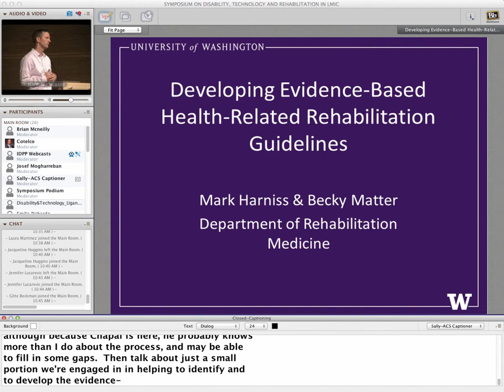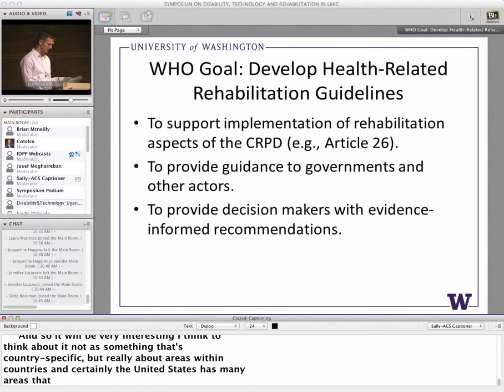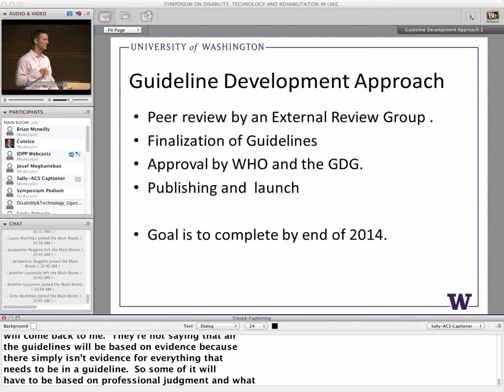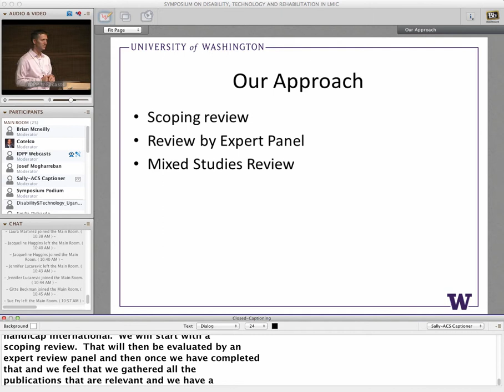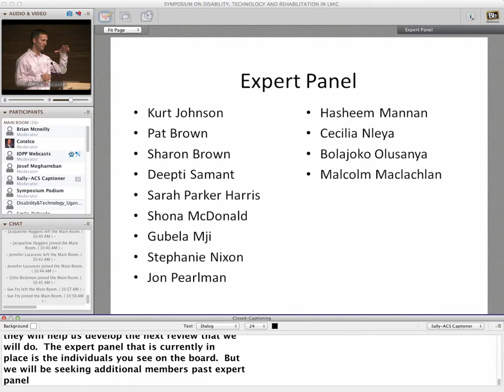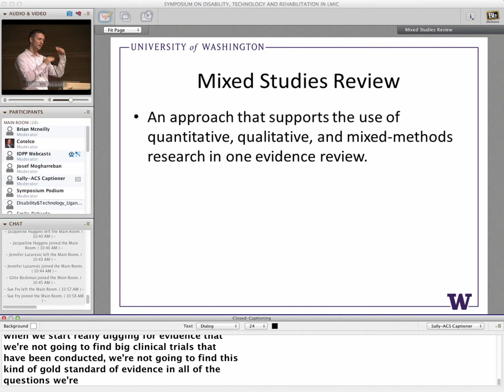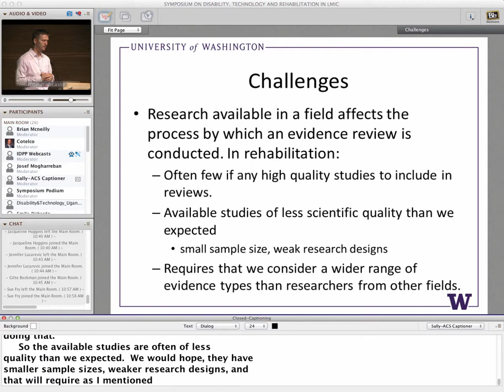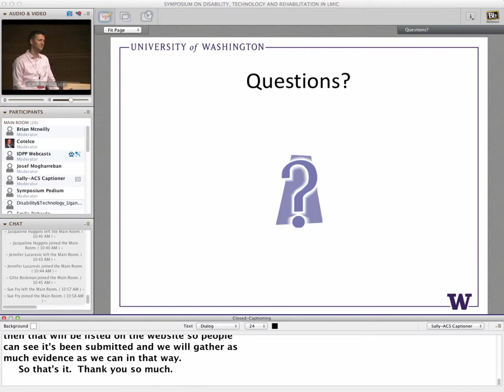Developing Evidence-Based WHO Guidelines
Global data on the need for rehabilitation services, and on services provided, hardly exist.  The lack of data impedes the advancement of this field, making it difficult for practitioners and policy makers to demonstrate needs for rehabilitation products and services, and identify effective approaches.  In partnership with numerous international organizations and leaders in this field, the University of Washington has been recently awarded a WHO grant to lead a comprehensive review of existing evidence in two areas: Rehabilitation Service Delivery and Assistive Technology. Results of this evidence review will inform the WHO Guidelines of Health-Related Rehabilitation.

Presenter: Mark Harniss
Symposium on Disability, Technology and Rehabilitation in Low and Middle Income Countries